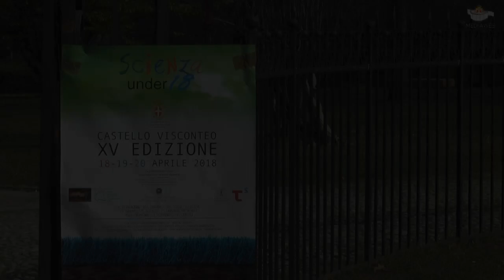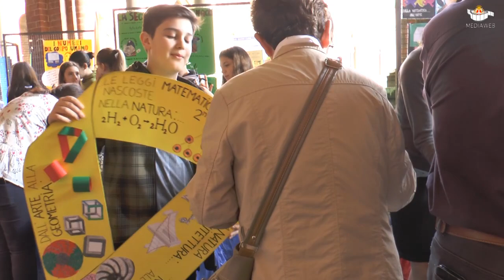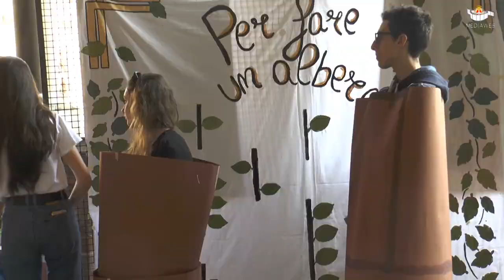Scienze under 18 - 2018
Manifestazione giunta alla  XV° edizione dal tema: "La natura dà i numeri" Inaugura il sindaco Massimo Depaoli